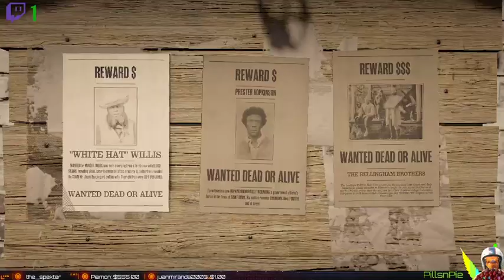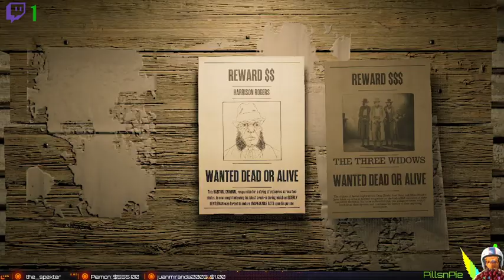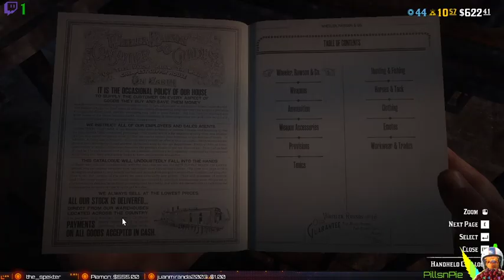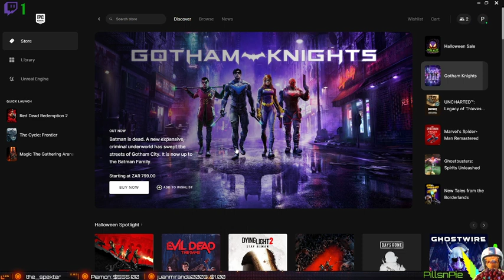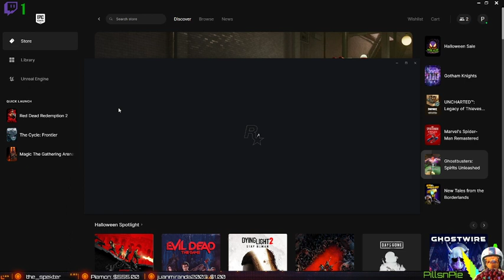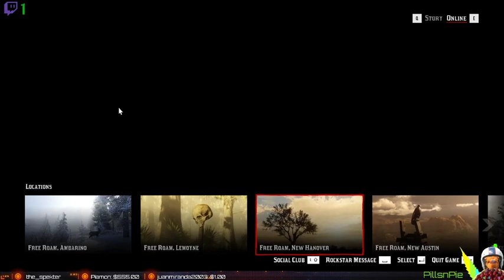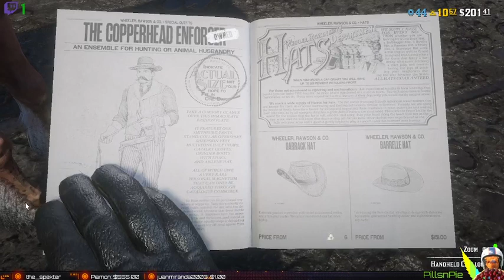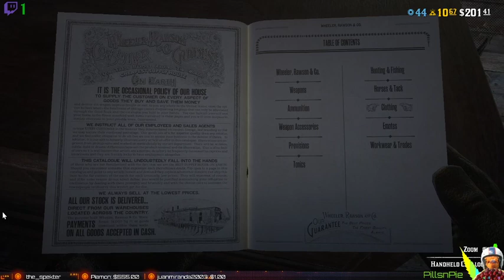Red Dead Online Bounty bashing! but the RSA Power co has other ideas.